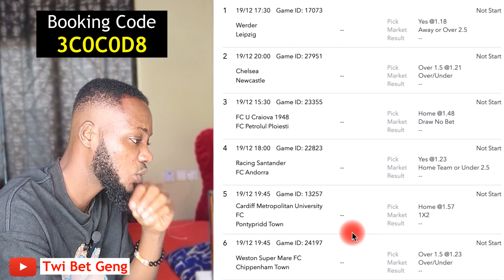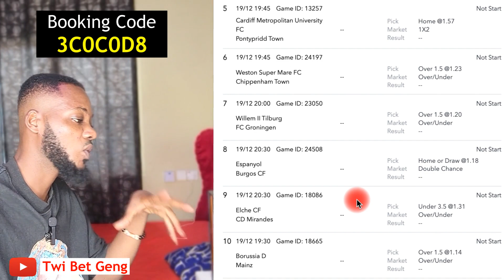10+ Odds Sportybet Long Betslip Booking Code For This Week | Football Predictions | SOCCER Tips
Today's Football Predictions  Best Betting Tips For Today Over 90% wining Rate, FOOTBALL PREDICTIONS TODAY | BETTING TIPS|HOW TO WIN BET |BETTING STRATEGY | SOCCER PREDICTIONS|BETTING. How to win bet everyday| Betting Strategy .
XRTA Tips | FOOTBALL PREDICTIONS TODAY | Football betting tips today.FREE fixed matches NO need to pay.High Odd Bets | Football Predictions Today | FIXED MATCHES | Betting tips today | Vip Betting tips.HOW TO WIN BET |SOCCER PREDICTIONS.
Sports Betting
Ligue 1 Predictions
LaLiga predictions
Bundeliga predictions